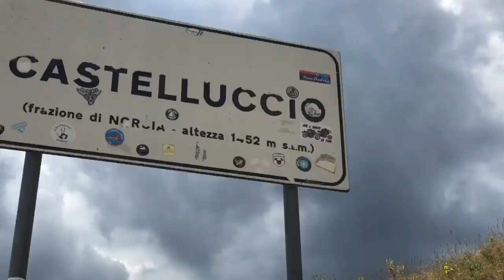Castelluccio di Norcia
C’è un luogo magico ai piedi dei monti Sibillini dove campi sconfinati prendono vita  e si colorano di blu e rosso 😍

Scopri la magia di questa terra e la bellezza della natura